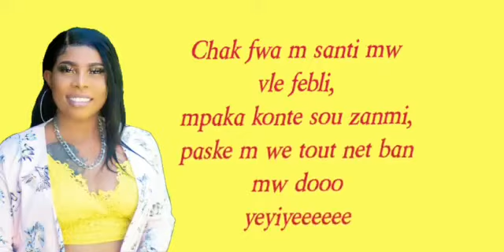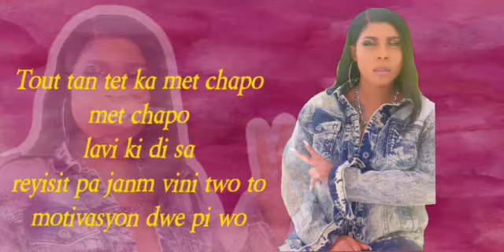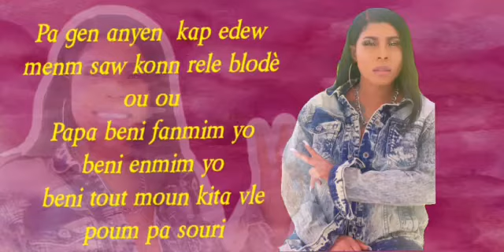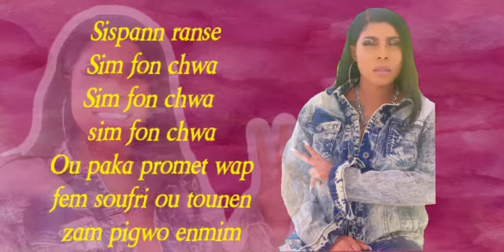QUEEN GL - SI M F’ON CHWA [OFFICIAL LYRIC AUDIO]